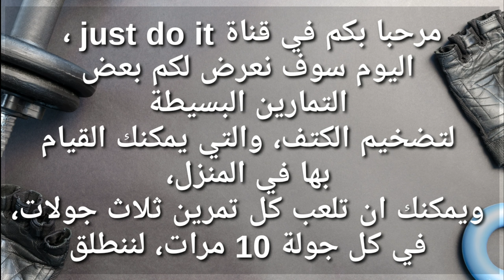5 تمارين تكوير الاكتاف في المنزل وتضخيمها بدون معدات - best shoulder workout at home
5 تمارين تكوير الاكتاف في المنزل وتضخيمها بدون معدات - best shoulder workout at home